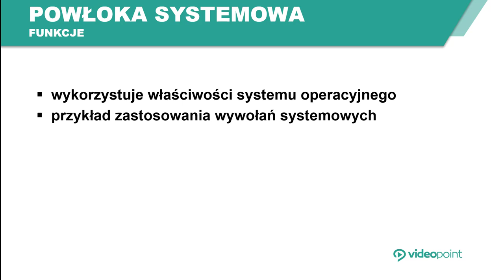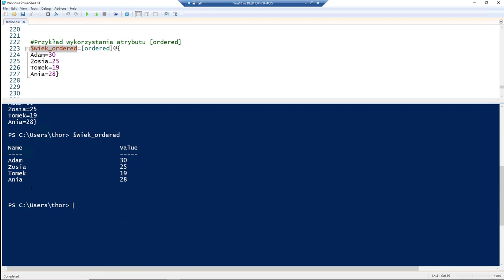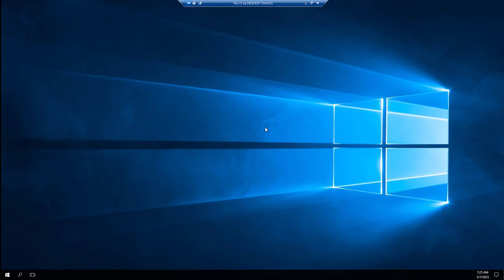Dojrzałe środowisko skryptowe - PowerShell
PowerShell to rozbudowane środowisko skryptowe, które posiada szeroki zakres możliwości. Stanowi on doskonałe narzędzie dla administratorów systemów, programistów, inżynierowów DevOps oraz dla osób zarządzających bazami danych. Jest szczególnie skuteczny w kontekście pracy z usługami chmurowymi platformy Azure.

Żądny wiedzy?